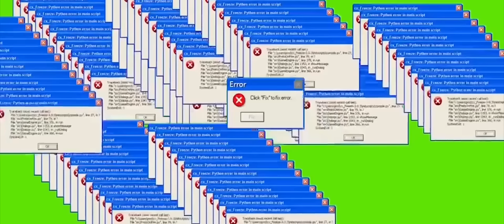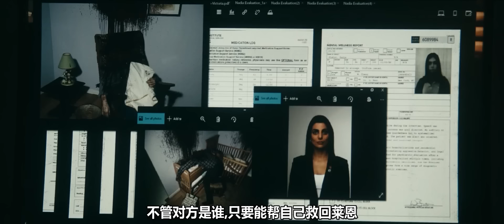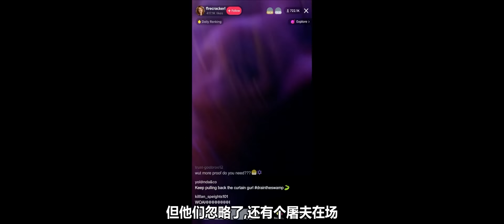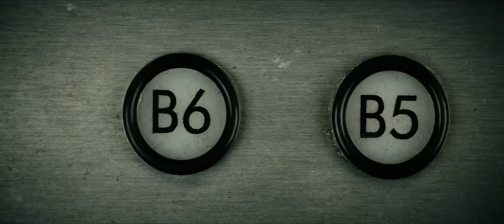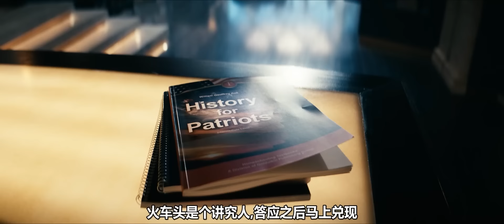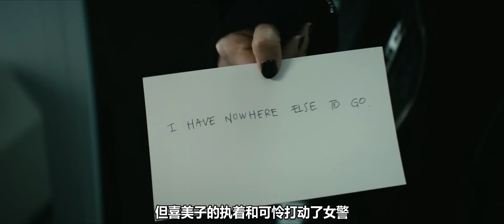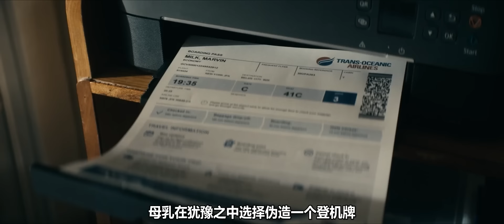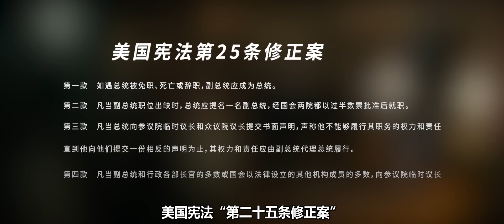一口气看完反超英神剧《黑袍纠察队》第四季！下限根本够不着！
严禁转载、盗用
感谢大家

請放心，本影片是電影或電視劇的解說，沒有任何違規行為。